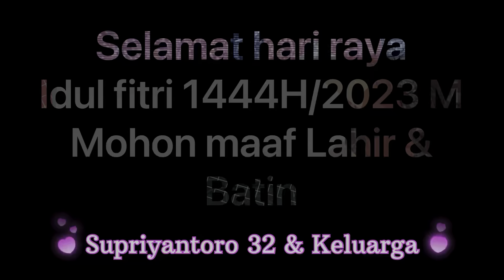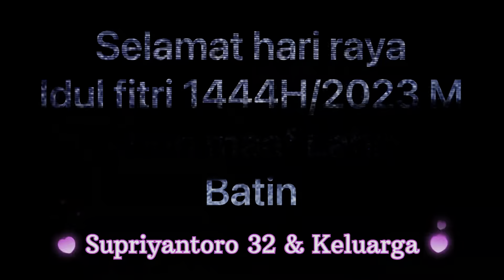Buka bersama keluarga asrori abdul nasir,1444H/2023M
Kami dari keluarga supriyantoro 32 mengucapkan selamat hari raya idul fitri 1444H/2023M mohon maaf lahir dan batin.
Taqobaloh wa minkum taqobalallohu ya karim.
Tetap semangat biar lebaran ditengah laut😭

Ramadhan1444H/2023M